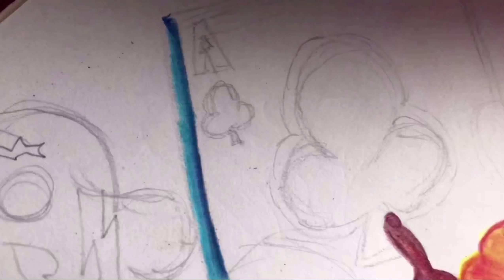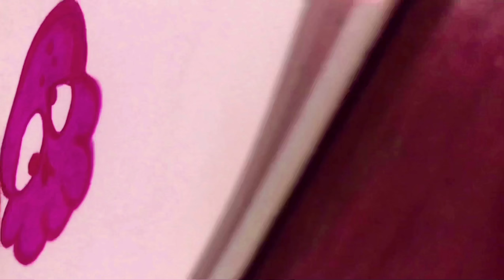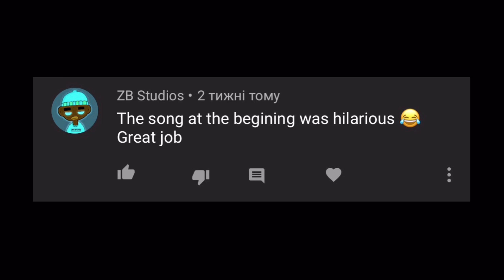DOODLE Halloween with Rick and Morty, Naruto Sharingan, Ghost, PUMPKIN, Poker Cards, AMONG AS!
Hello everyone, this video is a bit delayed, well, maybe a little, but I hope you like it
I hope you like this video and you will drop it to your friends